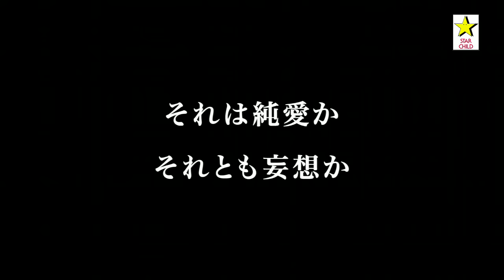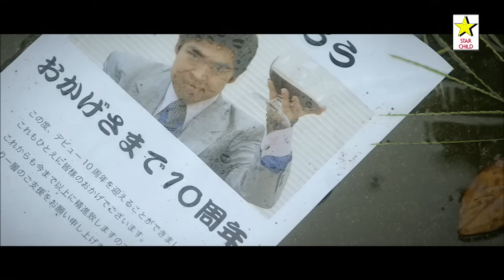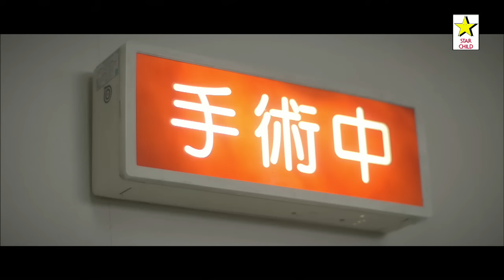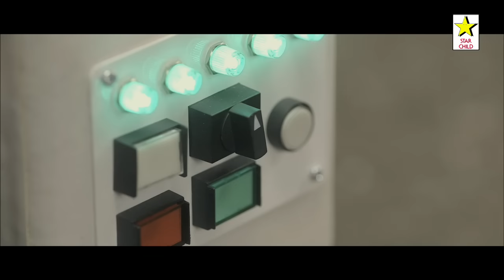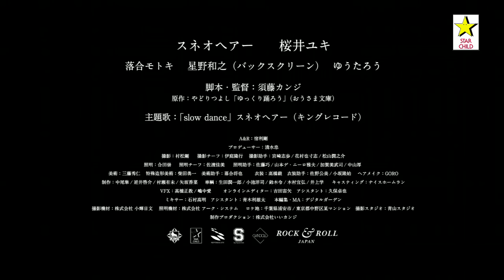slow dance ／ スネオヘアー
スネオヘアー「slow dance」MUSIC CLIP
監督：須藤カンジ（「逆様ブリッジ」「赤いコート」）

アーティスト活動10周年を迎えた今作「slow dance」は原作が累計370万部突破のTVアニメ「好きっていいなよ。」ED主題歌。
カップリング「ユニバース」は自身も出演している映画「ハイザイ～神さまの言うとおり～」主題歌のダブルタイアップシングル！

【初回限定盤】（CD+DVD）／￥1,600（税込）
【通常盤】（CD）／￥1,000（税込）

【CD】
1.slow dance　TVアニメ「好きっていいなよ。」エンディング主題歌
2.ユニバース　映画「ハイザイ～神さまの言うとおり～」主題歌
3.スコール
4.鷹の空～ルテルテ主坊～　i-dep feat.スネオヘアー

【DVD】
「slow dance」MUSIC CLIP